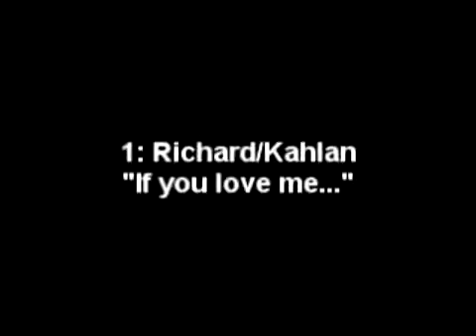Previews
So I am working on vids--I have about 6 or 7 that I've been working on but I wanted to get everyone's imput--which ones would you like to see?? Lemme know! :)